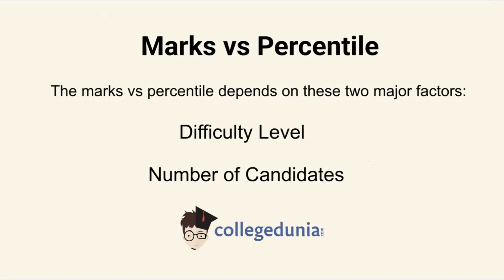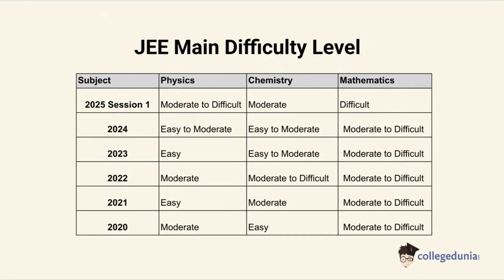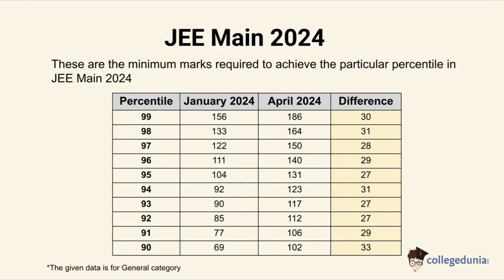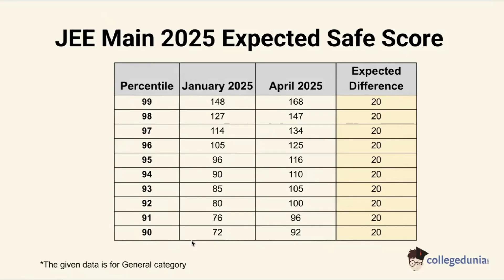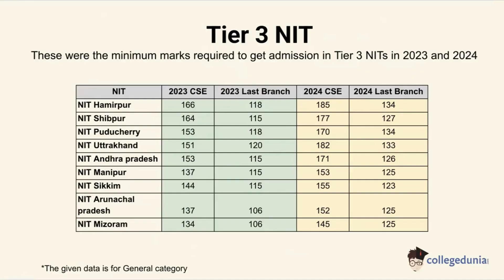Safe Score for JEE 2025 April Attempt | JEE Mains 2025 | Expected Mark vs Percentile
Safe Score for JEE Main 2025 April Attempt | JEE Mains 2025
In this video, we will explore the JEE Main Safe Score for 2025 and how it compares to previous years, helping you understand the marks needed to secure a safe percentile.
The JEE Main 2025 exam for Session 2 will be held from April 2 to April 9, 2025.

Topics Covered in This Video:
✅ Factors affecting JEE Main marks vs percentile for April 2025.
✅ JEE Main Difficulty Level
✅ Number of Candidates in JEE Main
✅ Minimum Score for Top NITs
✅ Marks for CSE in NITs
✅ Expected difficulty analysis – Easy, Moderate & Tough papers
✅ Expected cutoff variations based on different years
✅ How to adjust your strategy for varying difficulty levels
✅ Key takeaways from previous JEE Main exams
✅ Tips to maximize your score even on a tough paper

For detailed information about the JEE Main exam, including the exam dates, subject list, and eligibility criteria, visit Collegedunia's official JEE Main